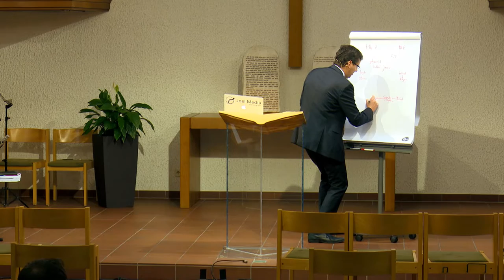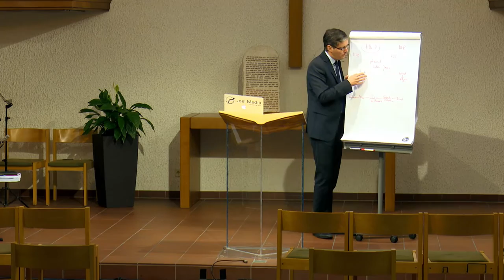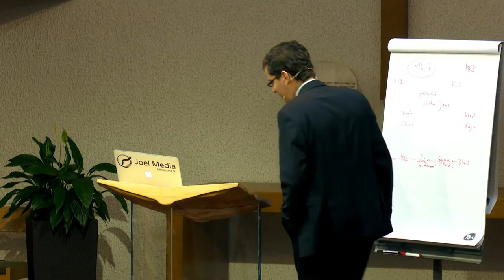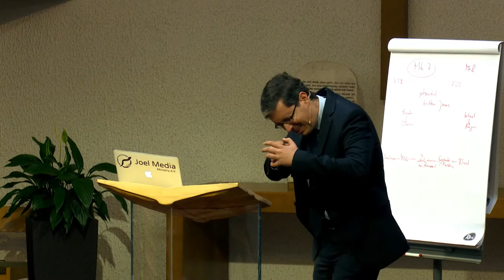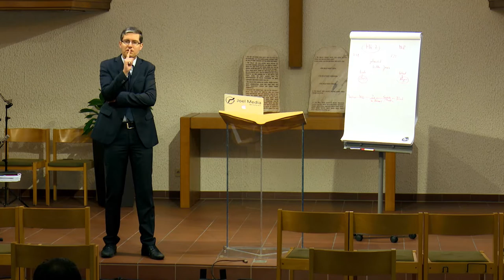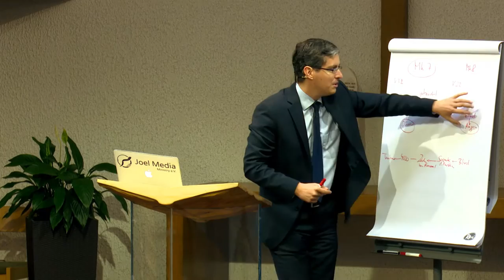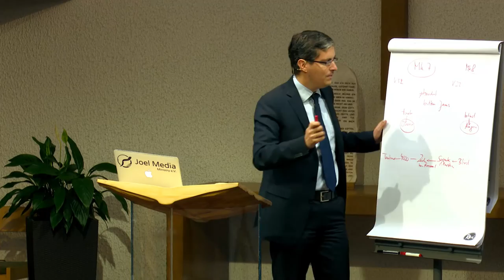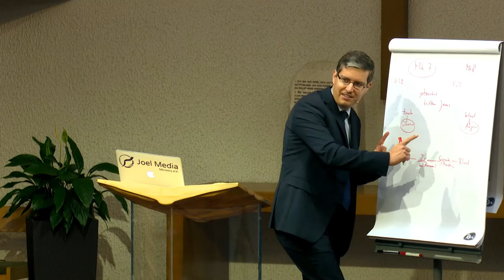Der Ersehnte: 167. „... wandelnde Bäume!“